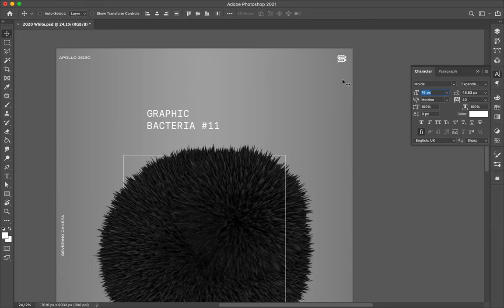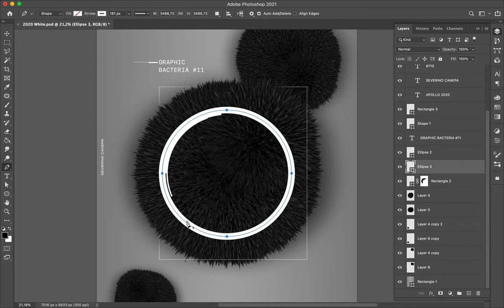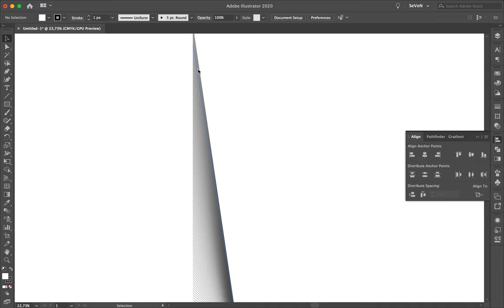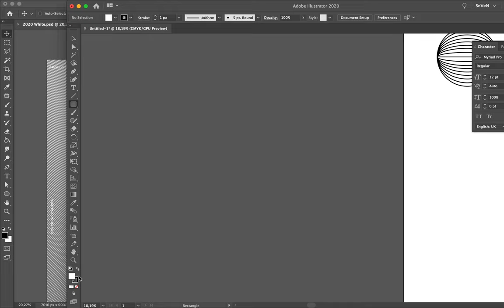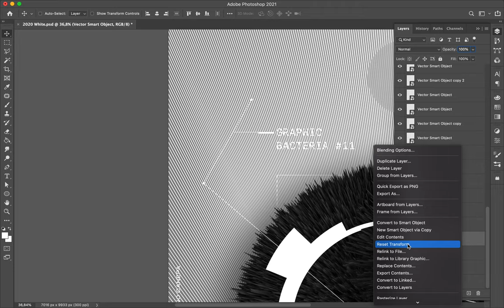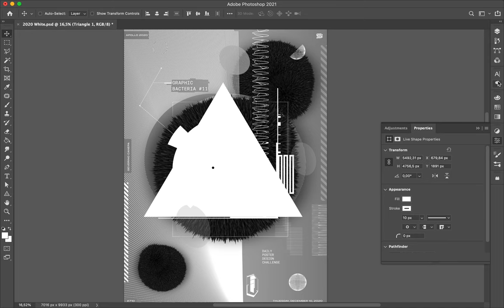Speed Art Poster #710 Graphic Bacteria #11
To change the style of the mini-series, I inspired myself from sci-fi movies and their interface. I mix 3D shapes, typography, and vector forms to compose today's visual.